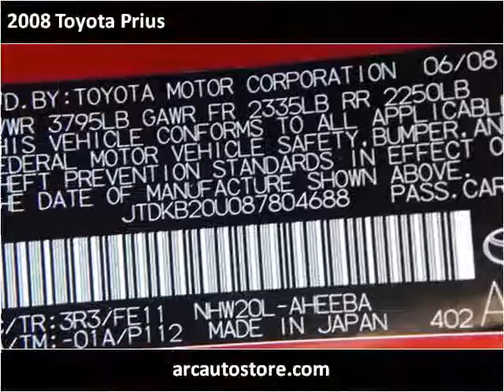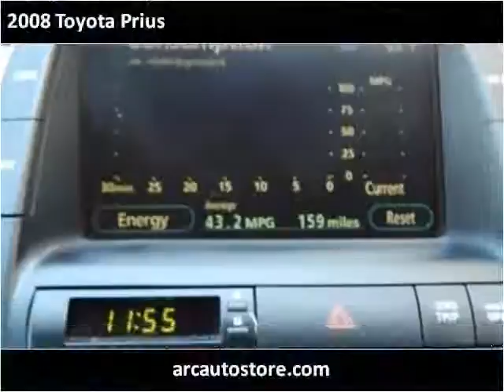2008 Toyota Prius Used Cars North Kansas City MO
This 2008 Toyota Prius is available from ARC Auto Store.